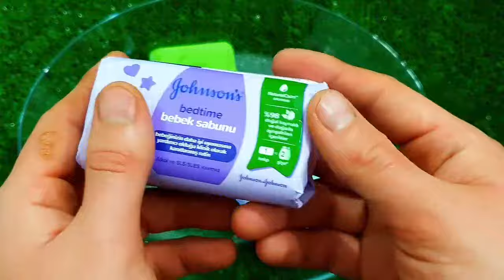ASMR ICE CREAM BLUE PORORO JELLY RECIPE PARTY 직접 만든 블루 디저트 뽀로로 꿀젤리 먹방 DESSERTS MUKBANG EATING SOUNDS